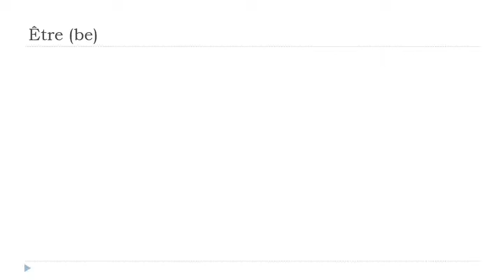Fransızca öğrenmek = Être # Indicatif Présent